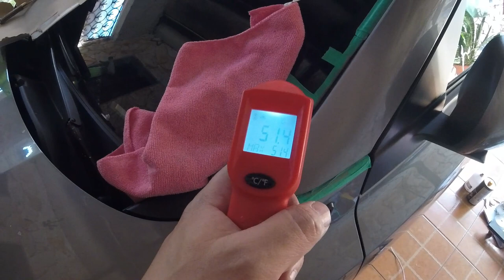Micro Pintura - Retoque de Pintura metálica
Neste vídeo falo sobre o retoque de pintura que fiz em um Suzuki Vitara 4you ano 2018